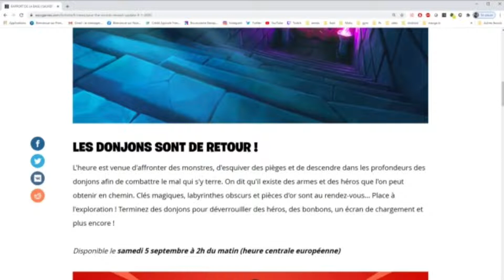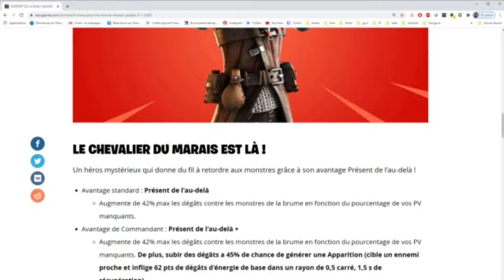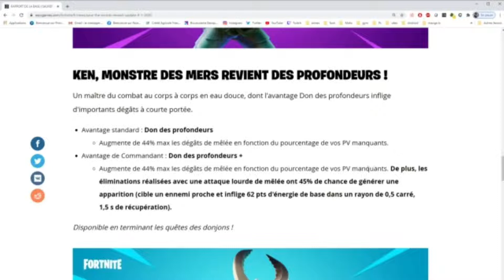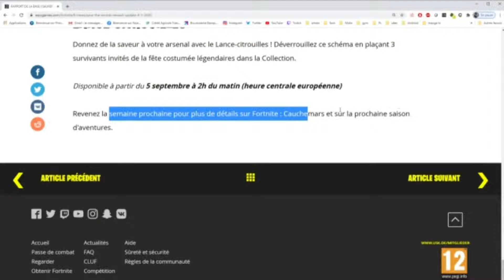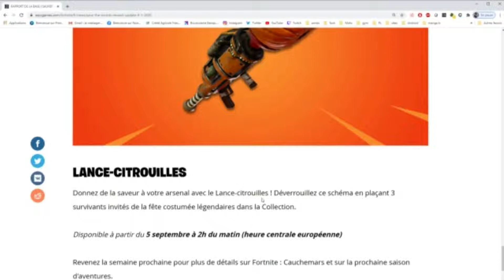Fortnite Sauver le monde : Débrief du rapport de base du 03/09